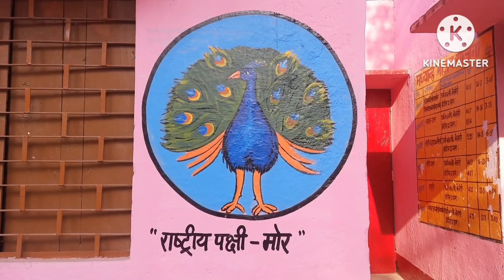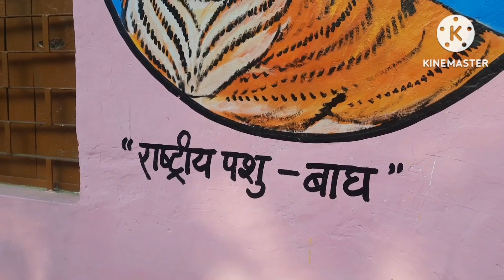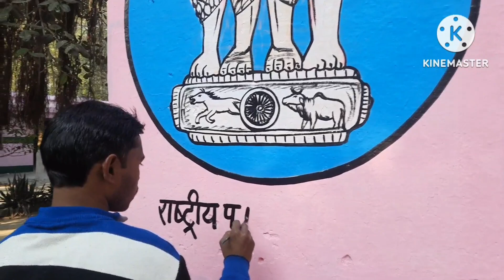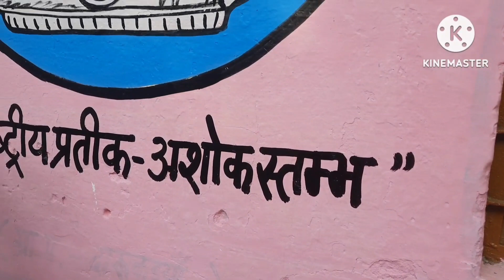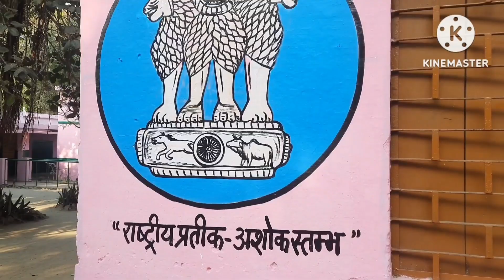RASHTRIY CHINH WALL PAINTING... SCHOOL WALL PAINTING...